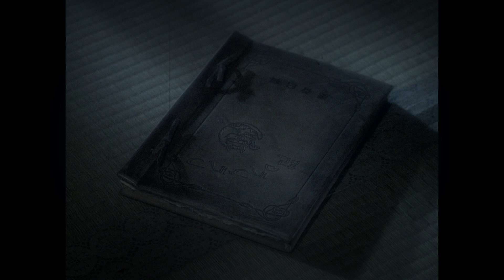CRITIQUE #075 - HOUSE (1977) - Du cartoon et du gore !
HOUSE de Nobuhiko Ôbayashi (JAP - 1977)

Une lycéenne rend visite à sa tante malade en compagnie de six amies. Isolées dans une grande demeure perdue au milieu de nulle part, les jeunes filles assistent à d'inquiétants événements surnaturels une fois la nuit tombée...